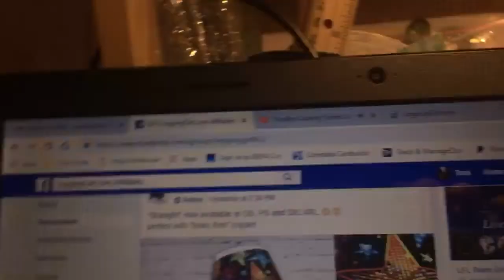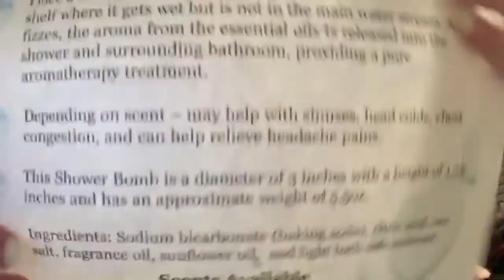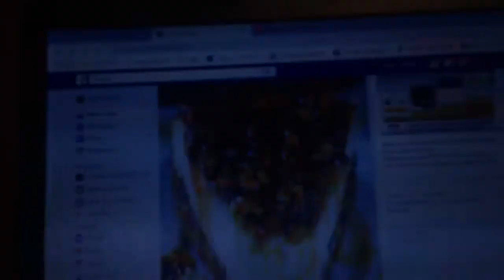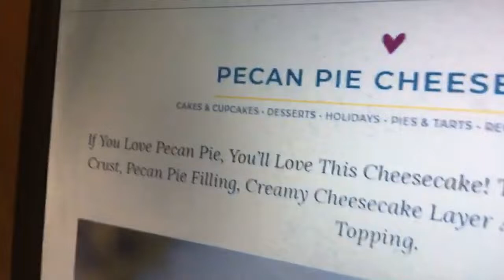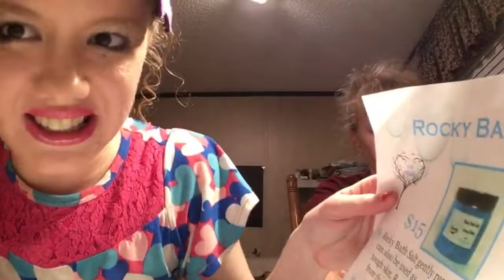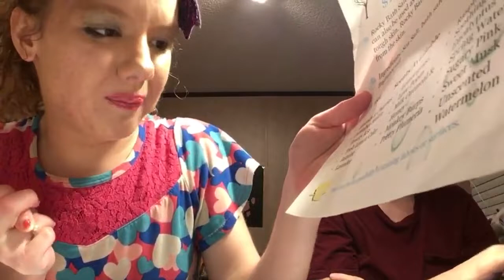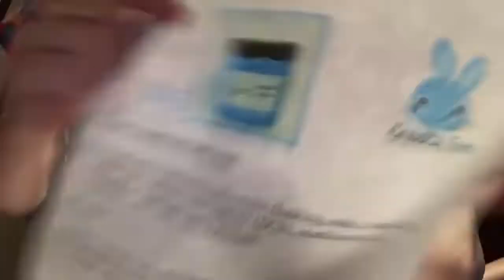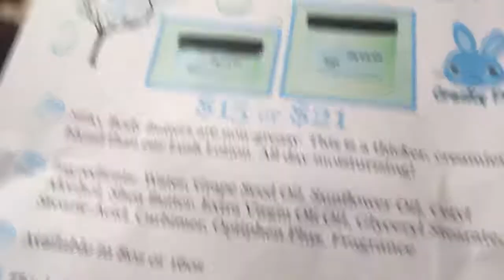Poodles Country Scents and Gifts! 11/17/18